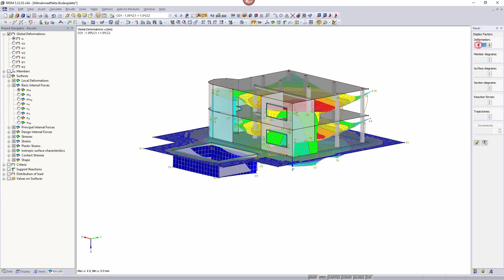[EN] KB 001654 | Zohlednění účinků přitížení u oddělených základových desek pomocí RF-SOILIN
Sedání konstrukce může mít vliv také na sousední stavby. Modul RF-SOILIN nabízí drobnou funkci, která umožňuje zohlednit účinky přitížení u oddělených základových desek.